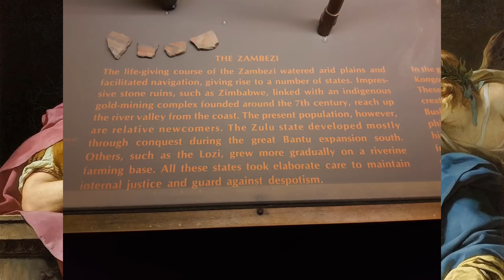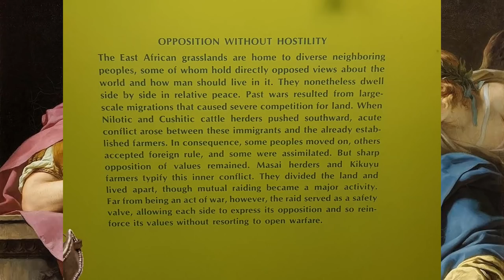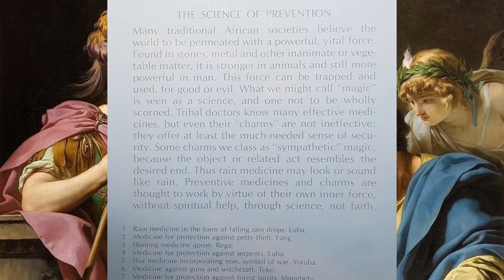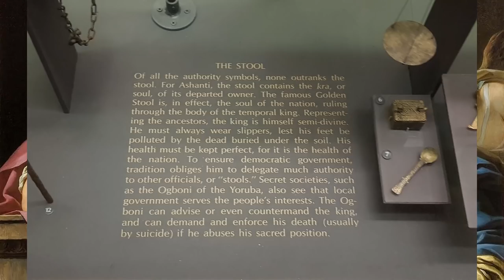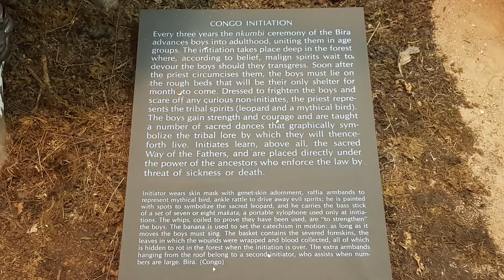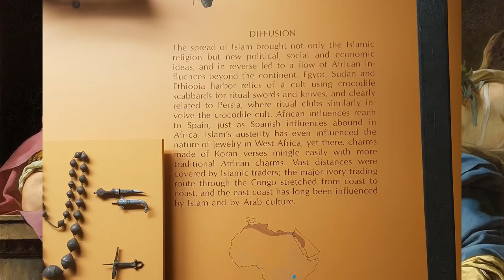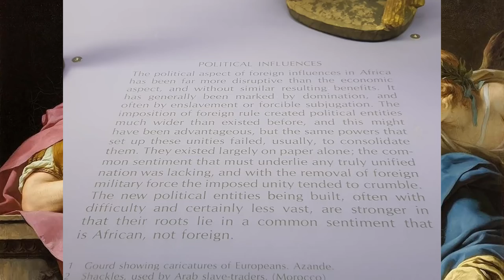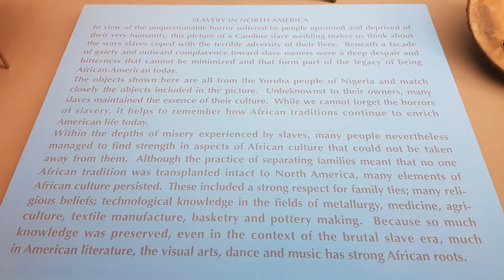Exploring Africa at the American Museum of Natural History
Africans good, Europeans bad. Islam good, Christianity bad.